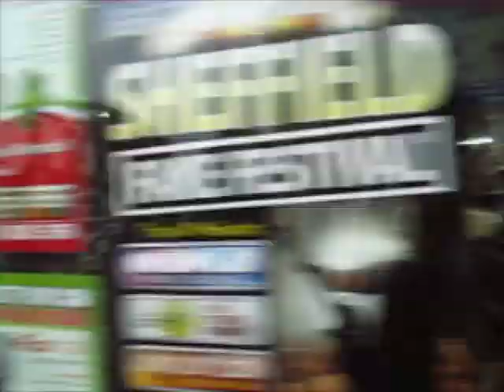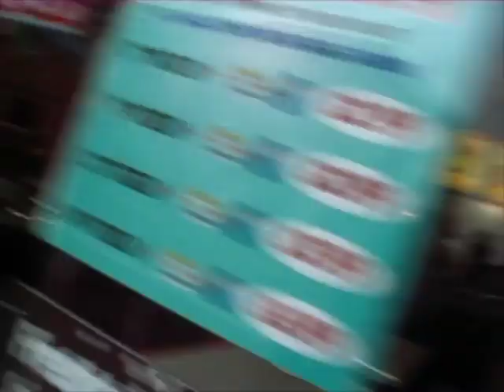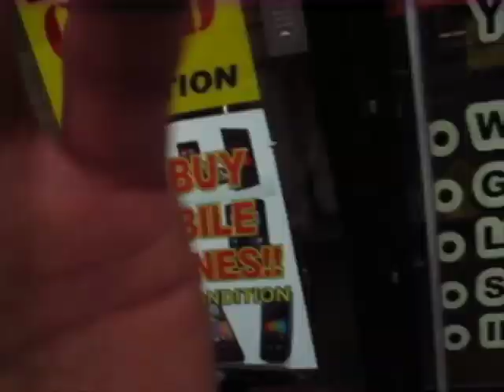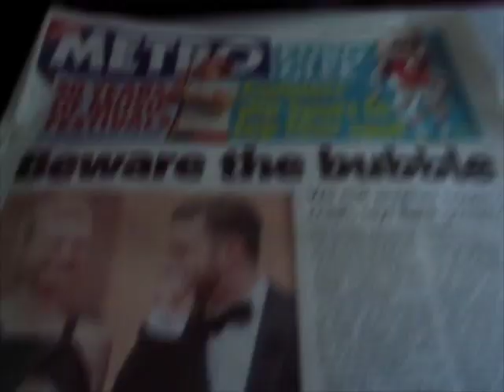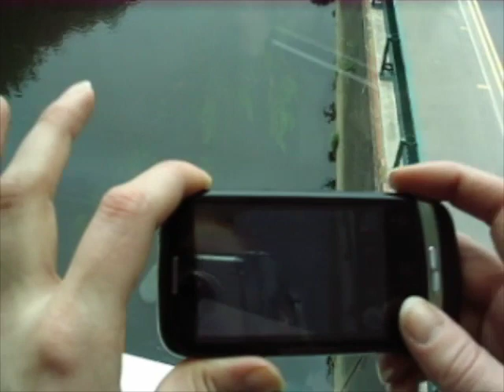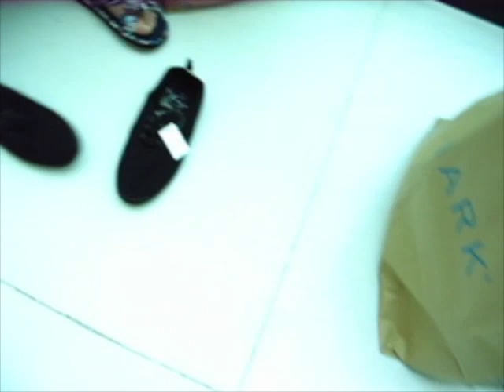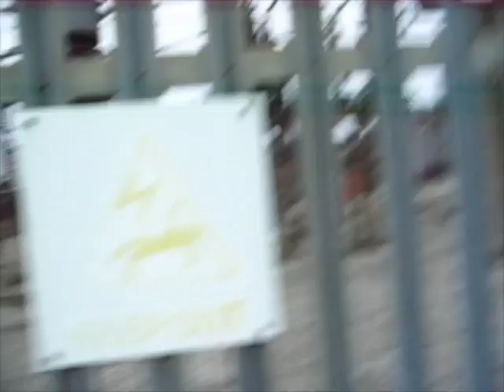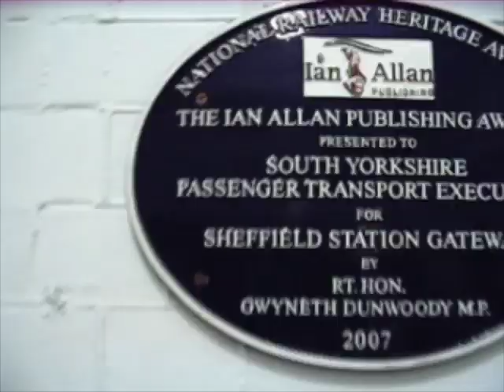A Trip to Meadowhall Shopping center sheffield